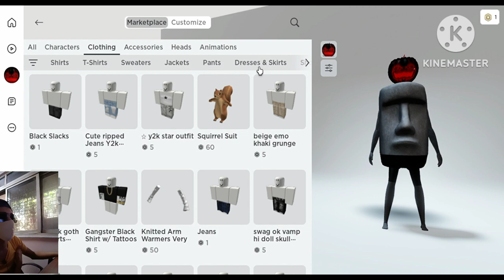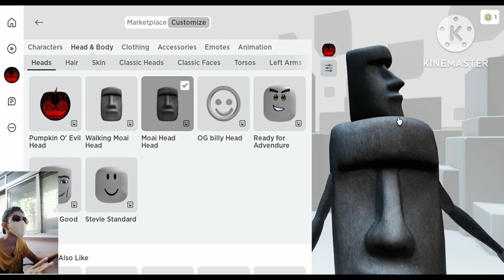Roblox Halloween UPDATE🎃 biggest scam😭😭